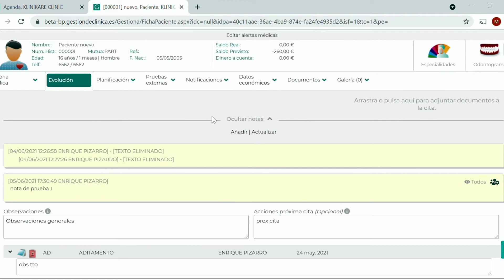Visualización de las notas de la cita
En este vídeo veremos cómo visualizar las notas de la cita